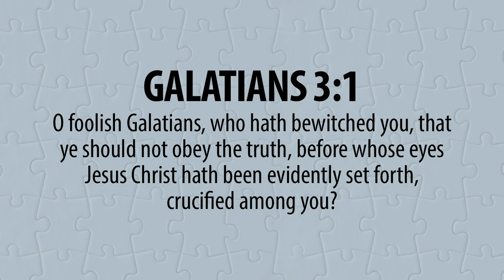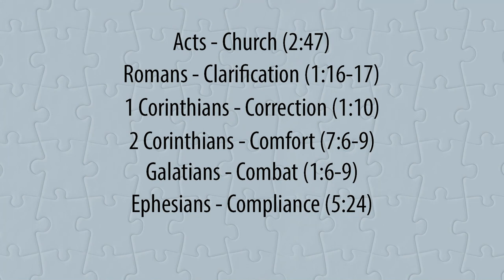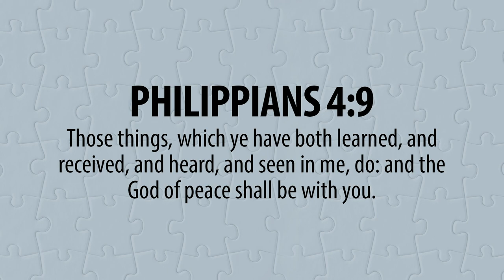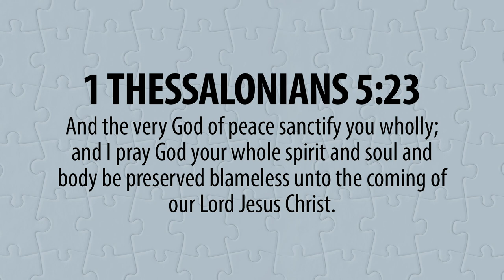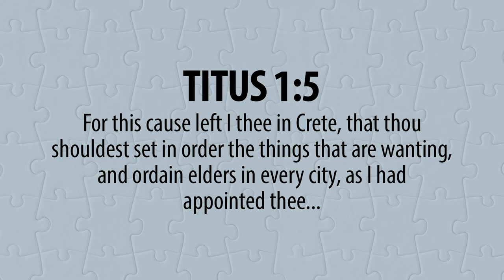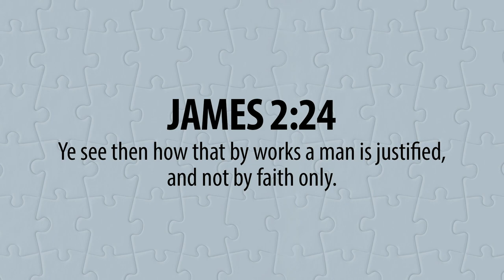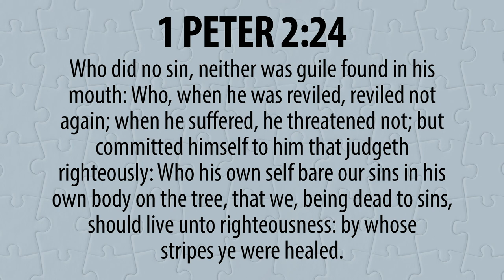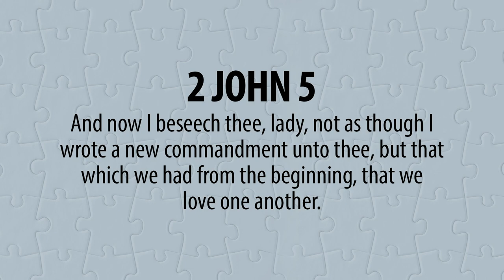New Testament Simplified - Overview (Part 2)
In this second part of New Testament Simplified, Rob Whitacre continues to show the theme of Jesus' redemption in each book from Galatians through Revelation. Join in this study to help your understanding of God's Word, and to better piece together the picture of the Bible.